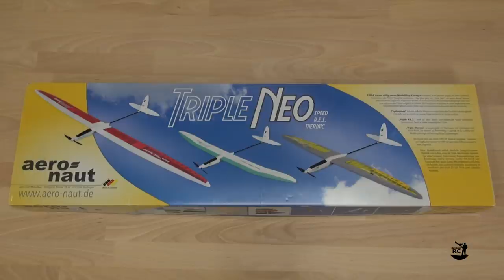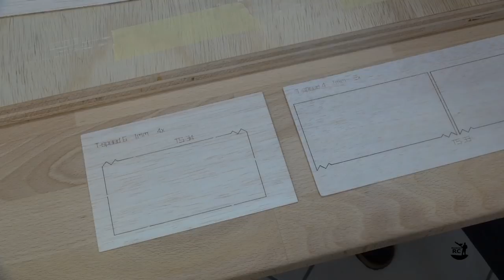Triple Neo Speed - Time Lapse Build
In this video I will show you a time lapse build of the Aeronaut Triple Neo Speed. The fuselage consists of a GRP part combined with a carbon fiber tube. The wings are build as a classic balsa rib construction. The quality of the kit is very good with a fine selection of balsa sheets and a high accuracy of the laser cut parts. As usual for this kind of kits you have some room for own modifications. For example I replaced the original pulltruded carbon tube with a roll wrapped carbon tube to get more torsional strength. The trailing edges of the wings were reinforced with a carbon roving. To have a more carefree handling of the wings during attaching and removing I added 44g glass fiber to the inside of the skin in the area of the inner two rib fields. I strongly recommend to close the brass tube for the torsion rod as shown in the video. This prevents the torsion rod from sliding to one side which in the worst case could pull the rod completely out of the other wing. During flight this would definitely be a catastrophic failure.
All in all I really enjoyed the build and can recommend it for anyone who has some basic experience in balsa building. The good build instructions leave almost no room for mistakes.

Specs:
Wingspan: 1810mm
Length: 1200mm
Wing area: 29,5 dm2
Weight (AUW): 990 g (in my configuration)
RC functions: rudder, elevator, ailerons, motor

My configuration:
Motor: Aeronaut actro-N 28-4-880, 28x34mm, 880kv
Prop: Aeronaut CAM-Carbon 11 x 8 folding props
Battery: SLS Quantum 1800mAh 3S 30C/60C (the 2200mAh shown in the video was too heavy to achieve the CG without additional weight in the tail)
ESC: Graupner BRUSHLESS CONTROL + T 35
Receiver: Graupner GR-12 HoTT, 6 channel
Servos: Graupner DES 428 BB MG for elevator and ailerons, Graupner DES 476 BB for rudder
Cover: ORACOVER light transparent blue, ORACOVER black, ORACOVER white
Stickers: d-c-fix black vinyl

Other parts and material:
Roll wrapped carbon fiber tube 10 x 9mm (Seta-Tech 1110 to replace the original pulltruded carbon fiber tube from the kit
Prop adapter 4,0/8 (Aeronaut AN712404)
Wing/fuselage cable connetors: Multiplex MPX M6-50 (MPX 1-01221 and MPX 1-01222)
ORACOVER hotmeltglue (Oracover 960)
Screws for servo plate attachment to support: 2,3 x 8 mm

Link to free STL files for 3D printed parts (MPX connector mounts, Servo frame)

Cutting machine:
BROTHER ScanNCut SDX1000

Cameras:
Sony HDR-CX730

Microphone:
Rode NTUSB